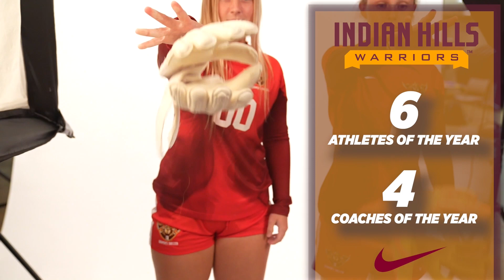2023 Indian Hills Athletics Year in Review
Presented at the 2023 Indian Hills Athletics Choice Awards, take a look back at the year that was in Indian Hills Athletics!